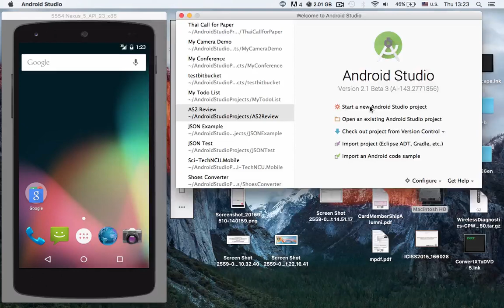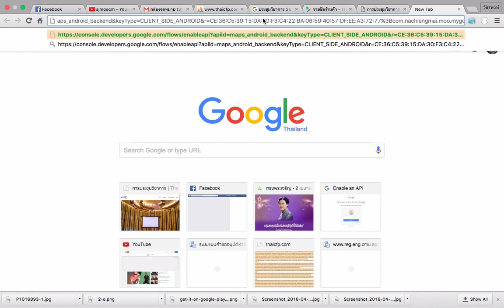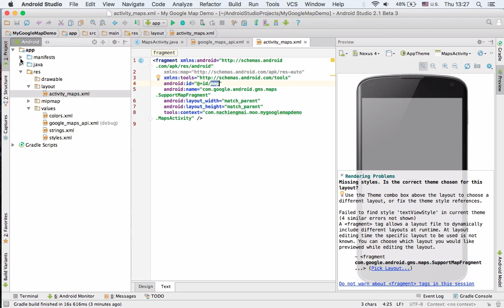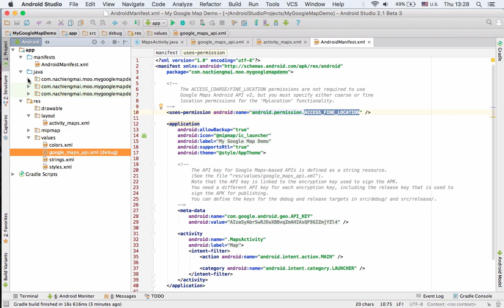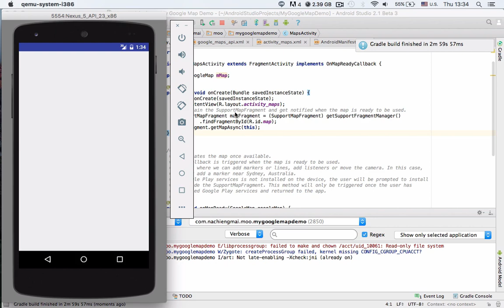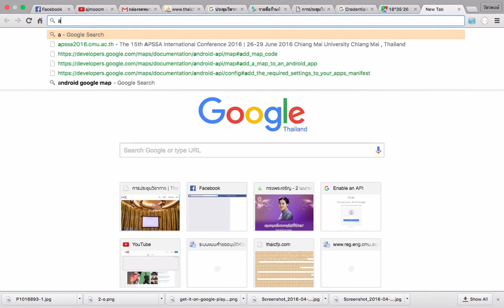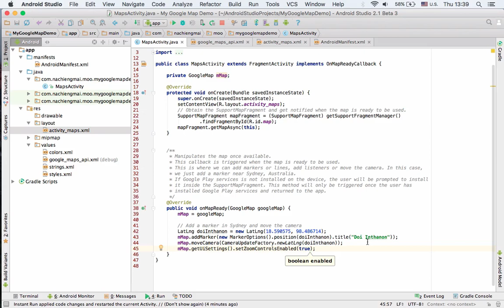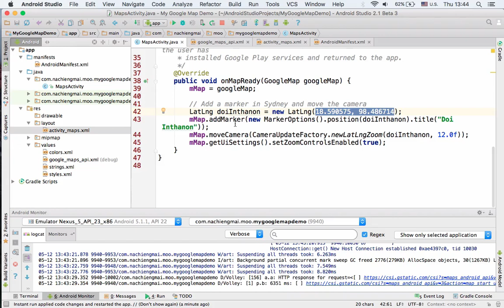การเขียน Android App แสดงแผนที่ Google Map ขั้นพื้นฐาน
รีวิวการเขียน Android App เพื่อแสดงแผนที่ Google Map ขั้นพื้นฐาน ซึ่งวิธีการนี้จะสามารถรันได้บนอุปกรณ์ที่ใช้ Android ต่ำกว่า Android 6 (Marshmallow) เท่านั้น